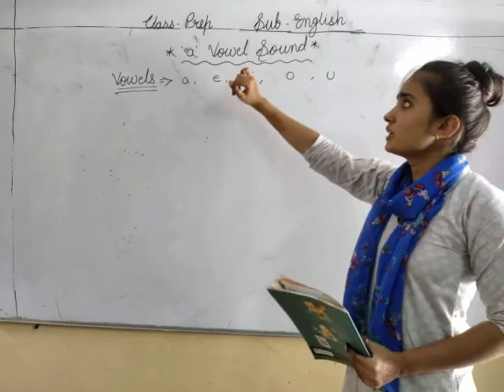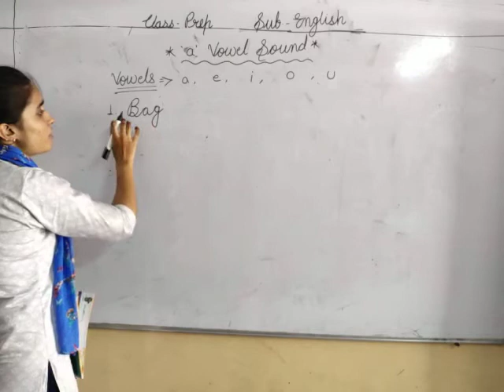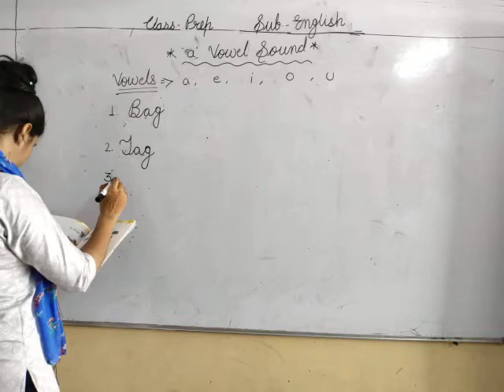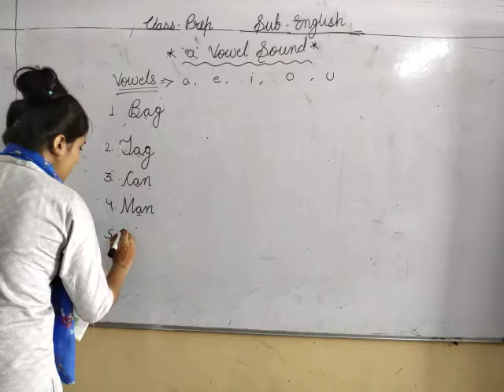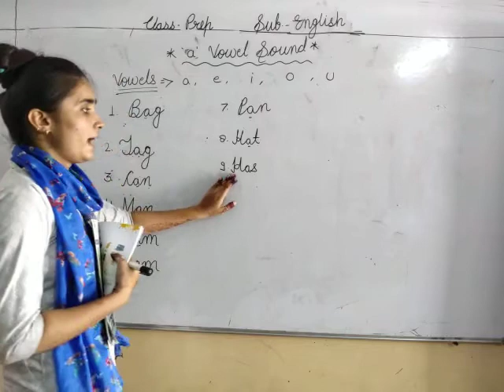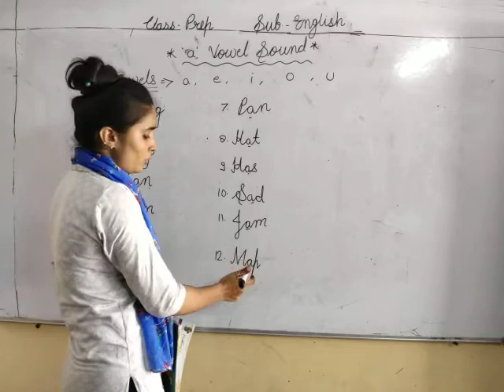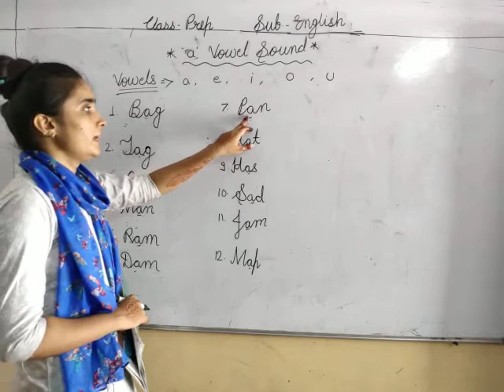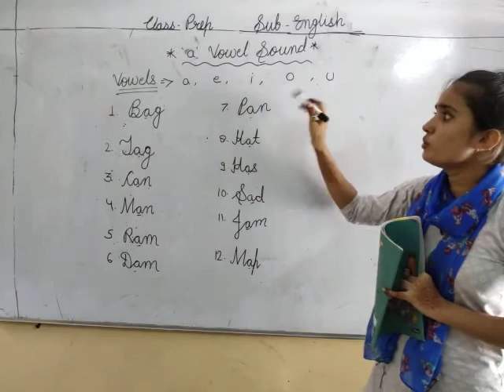CLASS PREP BASIC SUBJECT ENGLISH